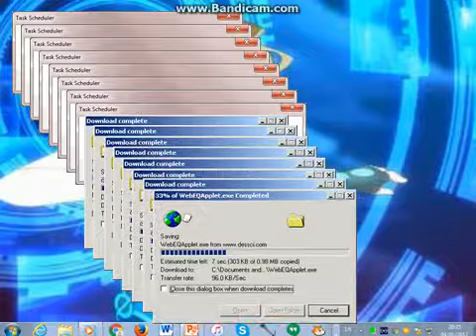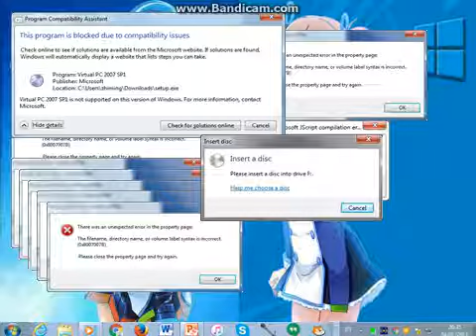Windows 7.1 Alpha Crazy Error (Nanami Madobe Version)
Inspired By YoshiFan (Averloosing)